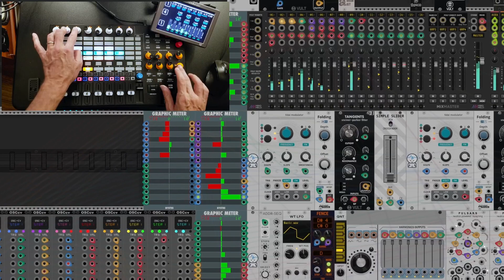Auto Centering Faders, APC40 MKII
Prototype auto-centering faders for midi devices. The mechanically centering design allows for the creation of unlimited banks of faders sharing a common set of linear encoders.
This design fits into the 4mm deep recess of the AKAI APC40. Midi is run through Processing and converted into an OSC stream into VCVRack via the Trowasoft module. Resolution can be as low as 0.0001 volts.